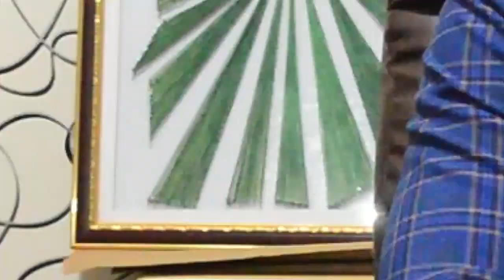HEALTHY TIPS-EYAKOZESA ENKOLA Y'OKWEMAZISA NONAFUWA MUKISENGE OWA BIVA ORGANIC AKUZAMU ESUUBI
UGANDA BYOGERE//KAKALAAMU